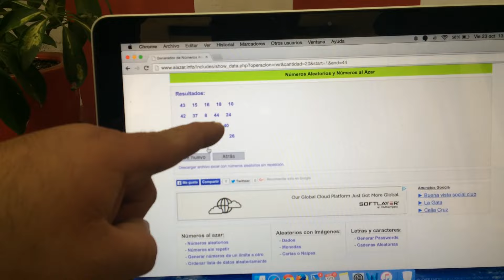Sorteo Zoológico Sabado 24 Octubre 2015